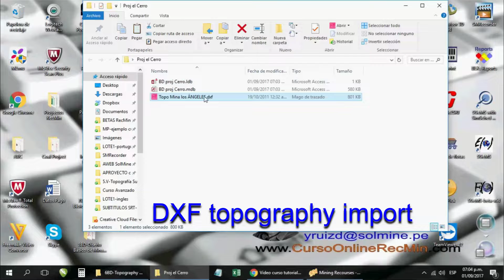RecMin - Underground Mine Surveying